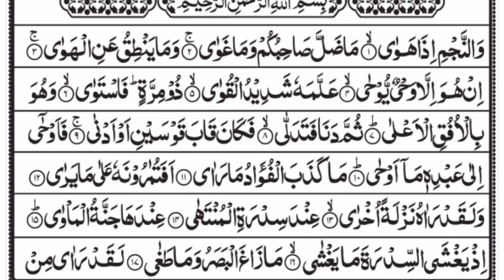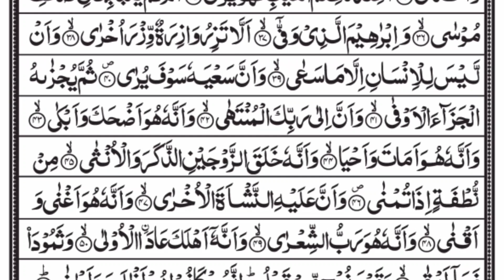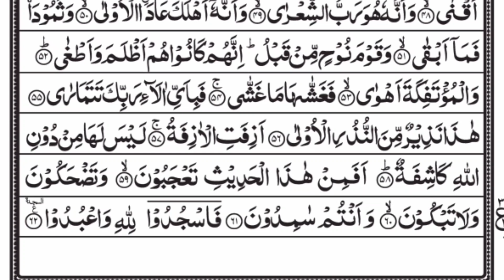Surah An-Najm (The Star) | Full With Arabic Text (HD) | Heart Touching Recitation | 53-سورة النجم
Surat an-Najm (Arabic:سورة النجم, "The Star) is the 53rd sura of the Qur'an with 62 ayat. The surah that opens with the oath of the Divine One swearing by every one of the stars, as they descend and disappear beneath the horizon, that Muhammad is indeed God's awaited Messenger. It takes its name from Ayat #1, which mentions "the stars" (najm). The surah confirms the divine source of the Prophet's message and refers to his ascension to heaven during the Night Journey (Ayah#1 ff.). The surah refutes the claims of the disbelievers about the goddesses and the angels (ayah#19 ff.), and lists several truths about God's power. It closes with a warning of the imminent Day of Judgement.

Surat najm
SURAT AN NAJM